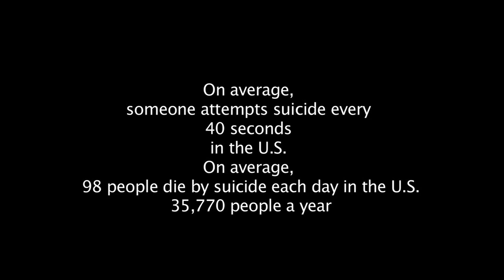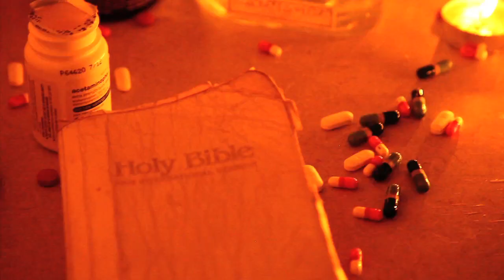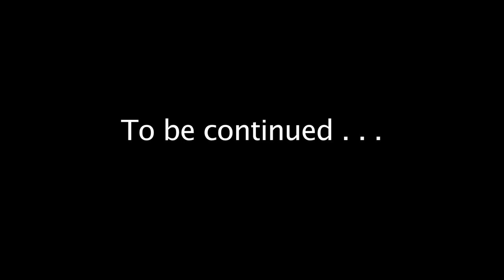Alley Boy - "Alone" Music Video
Alley Boy links with Director Donovan Gold, for his latest music video "Alone"